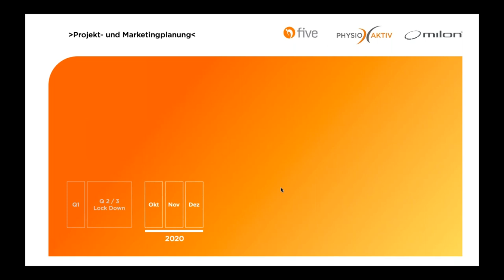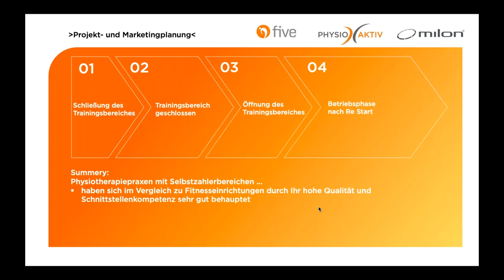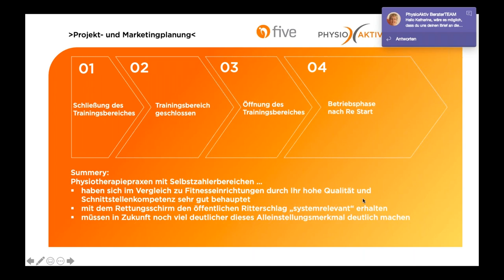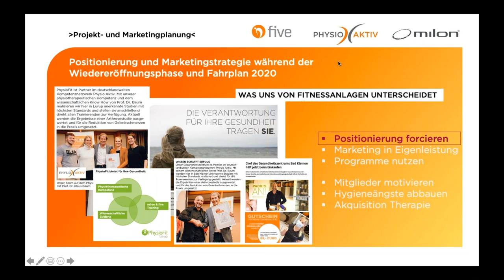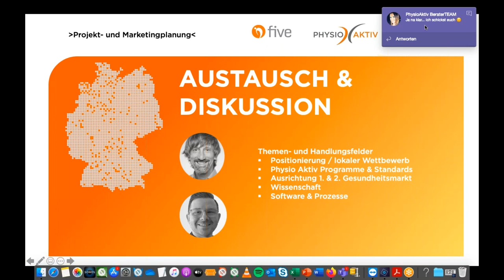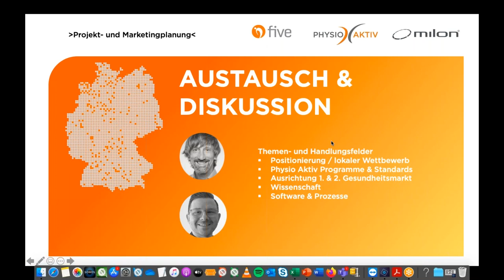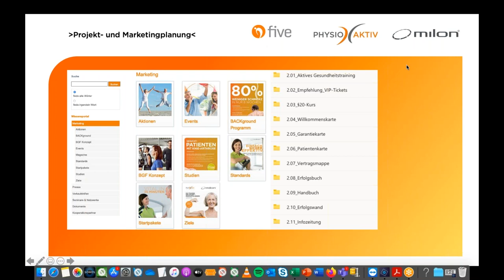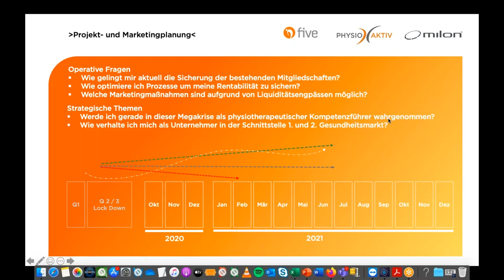Projekt und Marketingplanung Physio Aktiv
Videodokumentation des Physio Aktiv Webinars rund um das Thema Positionierung, Marketingtools und unternehmerische Strategien in Zeiten von Corona. Dank an alle teilgenommenen Partner.